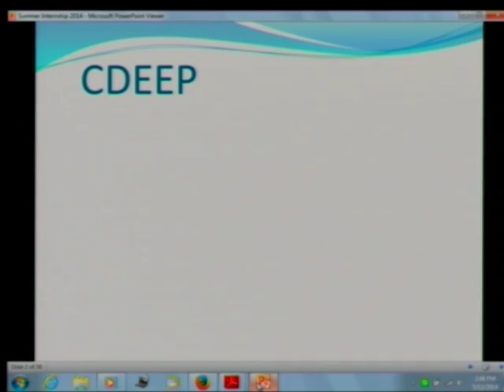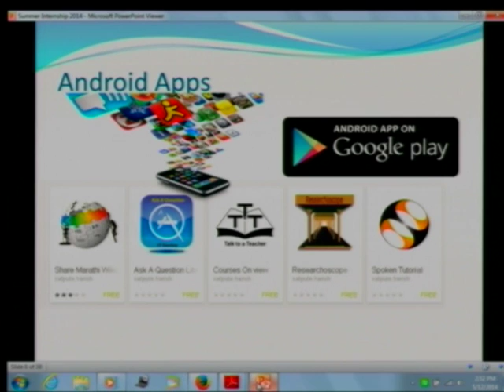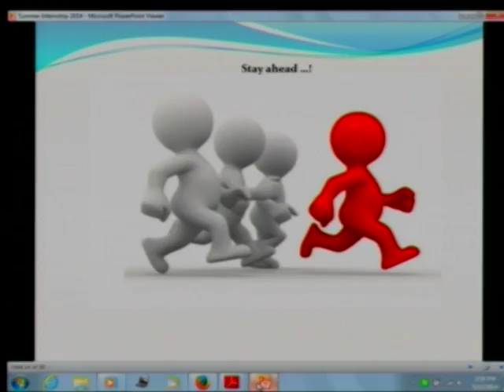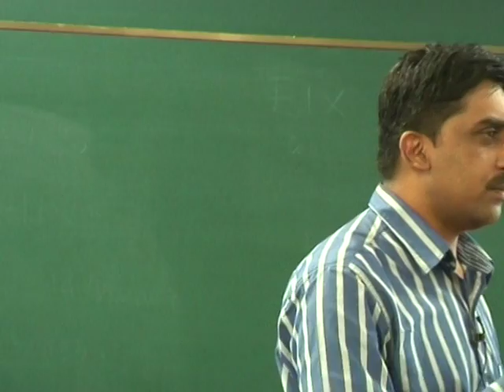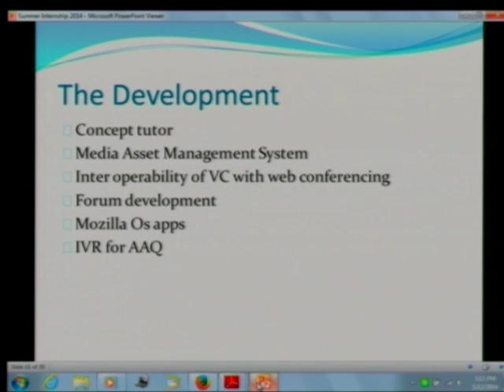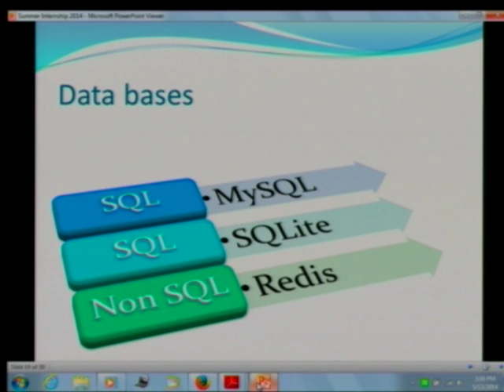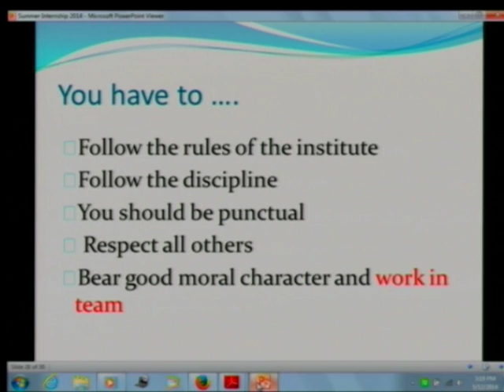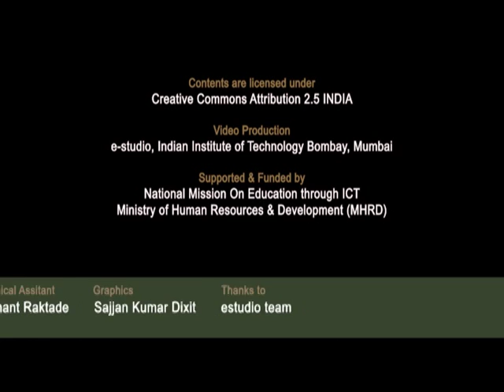SI2014 P5 CDEEP Group Overview